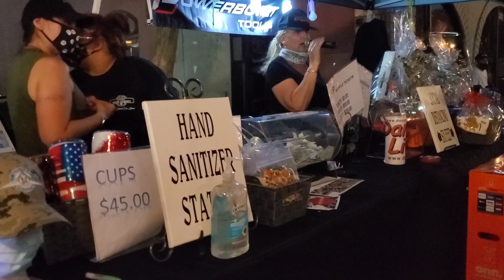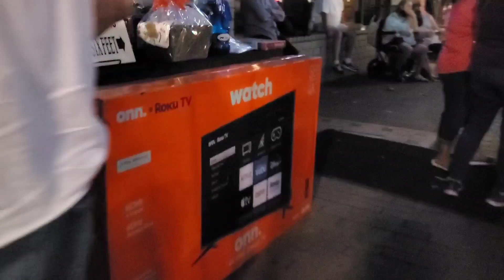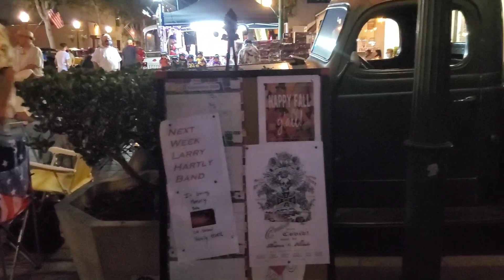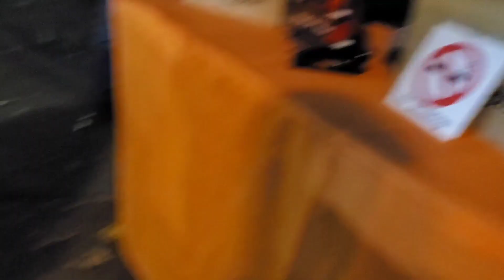Classic Cars Main St Garden Grove Car Show Activities on DAN-O-VISION...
Event: Every Friday night Classic Car Show on Historical Main St. Garden Grove, Ca. Hosted by Dianne Bain 3-8pm. Featuring Classics, Customs, Muscle, Rods